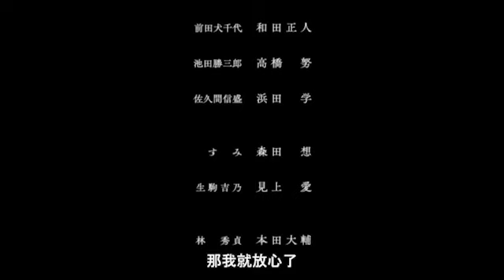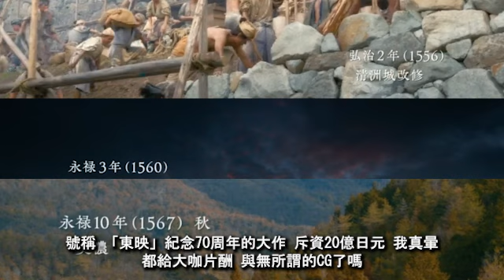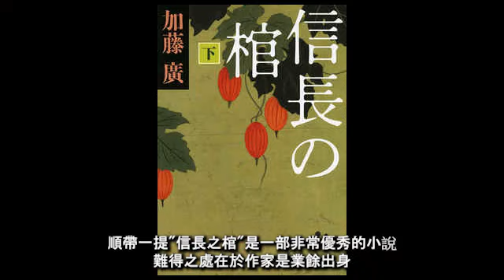漫談大河劇-麒麟來了、怎麼辦家康與電影"傳奇與蝴蝶"，老戲迷二十年觀影趣事閒話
聊聊我看過的大河劇與日本歷史電影
麒麟來了、怎麼辦家康、葵德川三代、龍馬傳、坂上之雲等等

*附錄BGM
【坂の上の雲】 「Stand Alone」